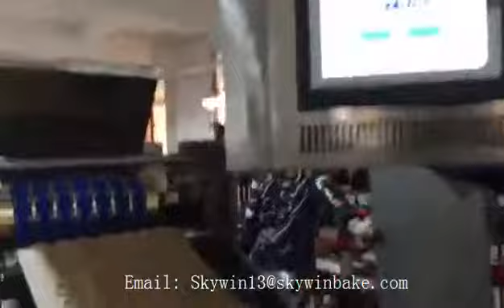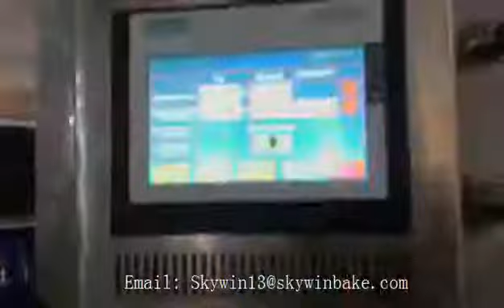Skywin Hot Sale Tray Type Rotary Moulder Cookie Machine for Sale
Hot sale Skywin tray type rotary moulder for making soft biscuit cookies
Welcome to contact! Dipa Ho